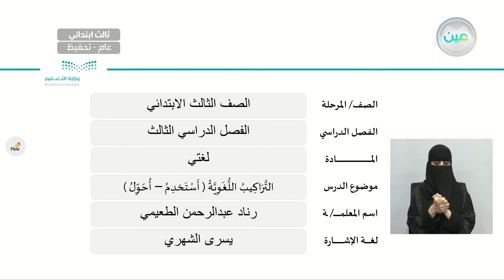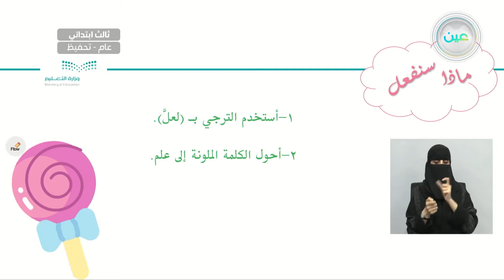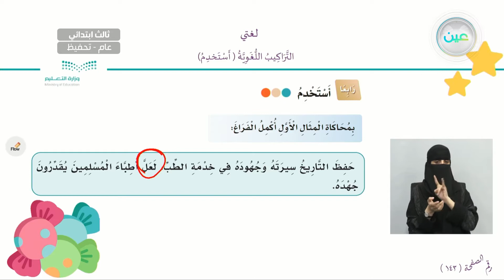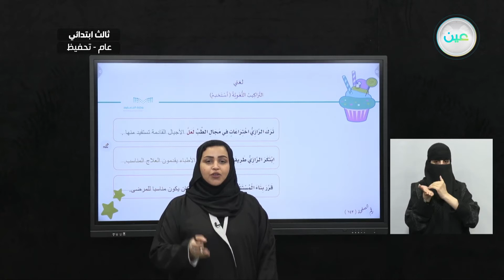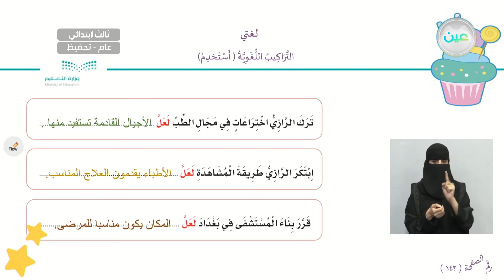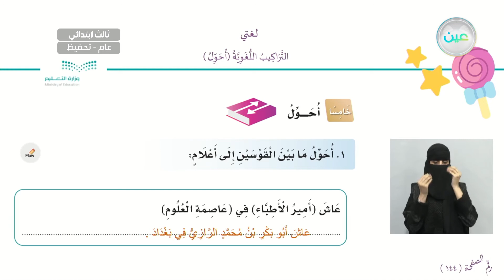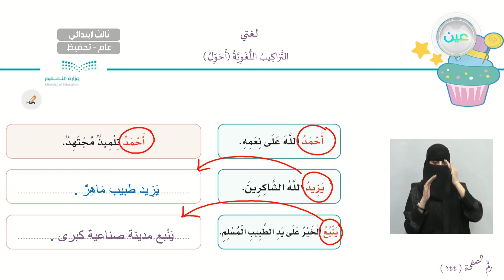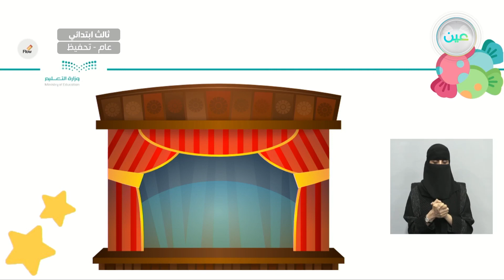"التراكيب اللغوية: أستخدم + أحول - لغتي - ثالث ابتدائي"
الحصة الثانية - الاحد - الأسبوع السادس - ثالث ابتدائي03